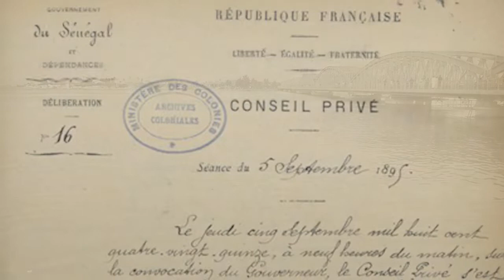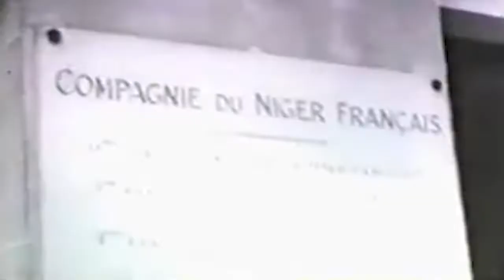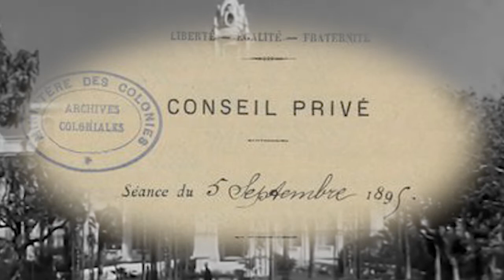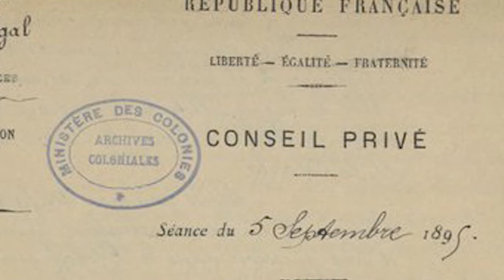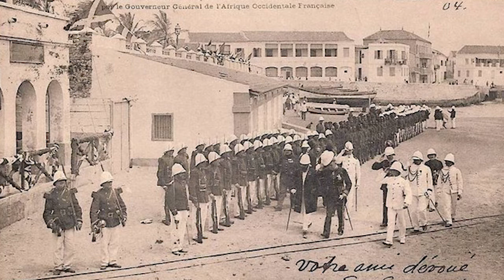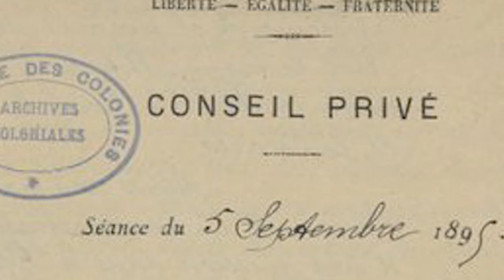CONSEIL PRIVE DU 05 SEPTEMBRE 1895